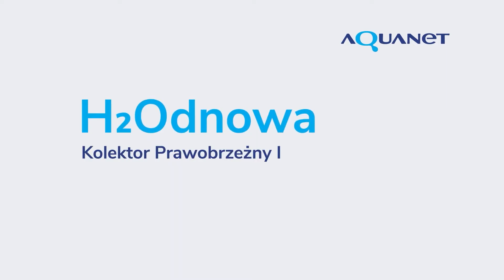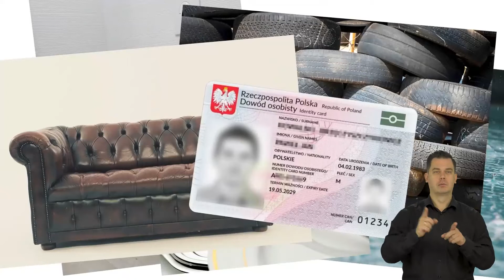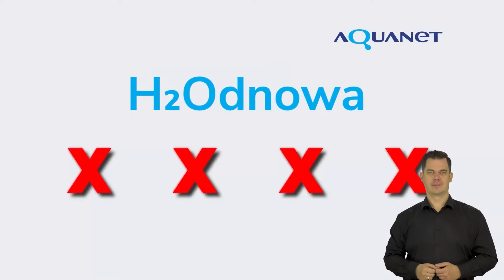H2Odnowa - kolektor (wersja z tłumaczem PJM)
Zapraszamy do obejrzenia cyklu  reportaży H2Odnowa przedstawiających realizowane przez Aquanet inwestycje w dość niekonwencjonalny sposób. W tym odcinku poruszamy temat kolektora prawobrzeżnego.